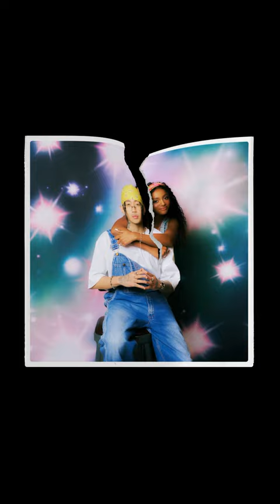박재범 (Jay Park) - ‘Why’ ▶ 17th November 2023 6PM KST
박재범 (Jay Park) - ‘Why’
▶ 17th November 2023 6PM KST